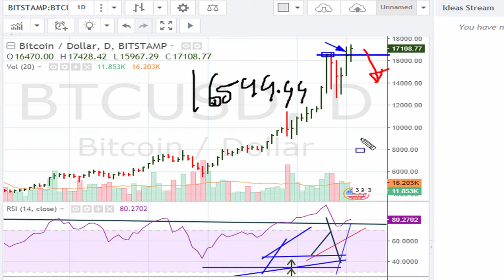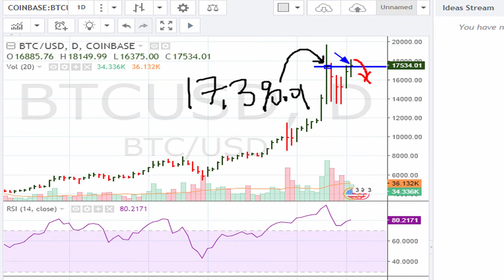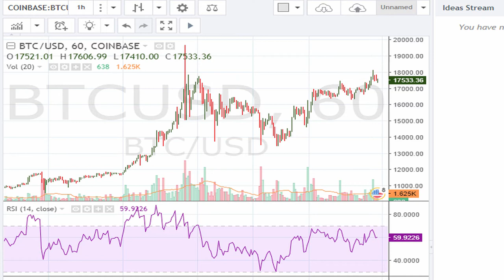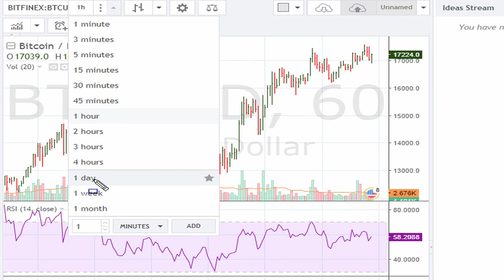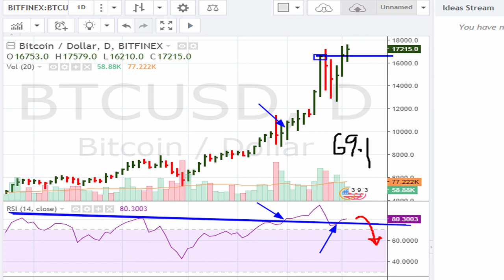🔴 Bitcoin ₿ Breakout or Breakdown? (How To Trade Cryptocurrencies) - 615 (Pt. 1/4) 🤑 Altcoins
Bitcoin needs to successfully breakout; past 17,390.01 on the Coinbase exchange, past 16,599.99 on the BitStamp exchange, and also above 16,609 on the BitFinex platform if Bitcoin / BTC/ BTCUSD is to continue with the current hyperbolic move.

Failure to successfully breakout might actually cause traders to look for the exit in a hurry.

We also discuss the Swedge breakout, the need for line extensions, RSI 69.1, uniformity, the worst kind of negative divergence, and more

You Guys Asked...

Take a course in "CryptoCurrency", and the new "Blockchain" technology that will disrupt/change/invent may industries;

First let's take a look at yesterday's video, and especially at around the 6:36 minute market where we see a daily chart top side RSI resistance line breakout for the current undisputed worldwide momentum king - Bitcoin"

First let's take a look at the previous video "Bitcoin Breakout or Breakdown? - 615"
and especially at around the 6:36 minute mark where we see a daily chart top side RSI resistance line breakout for the current undisputed worldwide momentum king - Bitcoin"

The concept I want to introduce you to is...

[S]entiment* + [Wedge] = Swedge!

*RSI is a measure of sentiment.

Watch as many videos in this playlist as you need to feel you have got the simple method understood.

As noted above, I don't use it as much as I used to BUT in a way I do since it's always in the background of my decision making. For example once the NASDAQ cleaned it's weekly "Swedge" line as we began 2017 (and also nicely coinciding with the monthly RSI moving above 69.1 it seemed to predict that the market was in the mood for much higher prices in 2017.

To see this weekly Swedge line just take a look at a NASDAQ 5-year weekly chart

Price Action Trading Strategy in Stock Market | Share Market Trading Training
Technical Analysis Tutorial for Beginners (13 Best Crypto TA Tips)
MAGIC Buy Sell indicator tradingview : rsi trading strategy : 5 minute scalping day trading Bitcoin